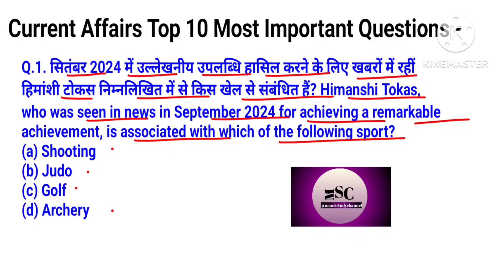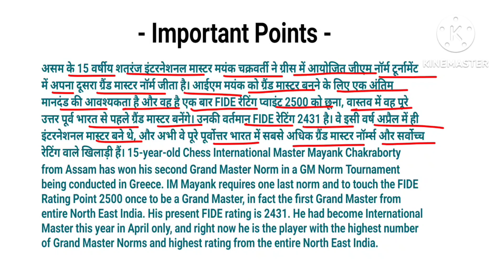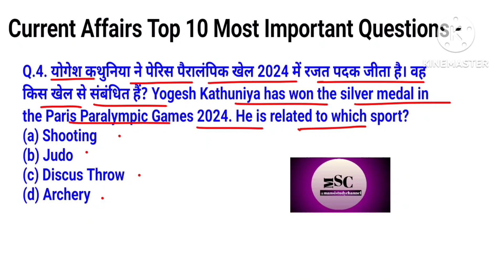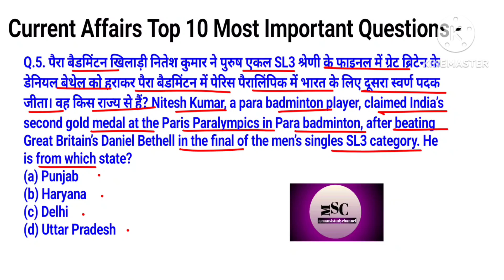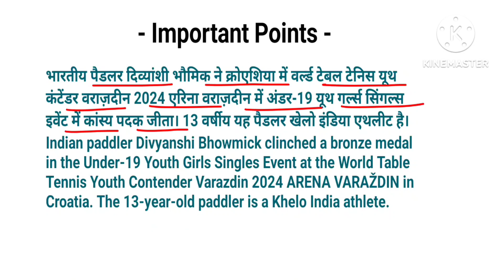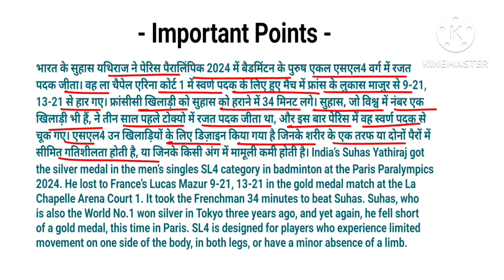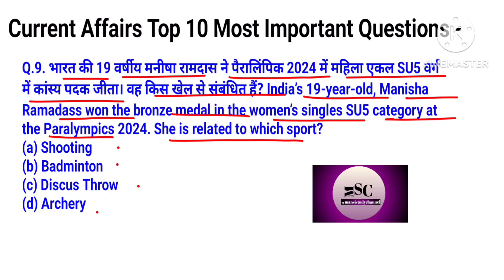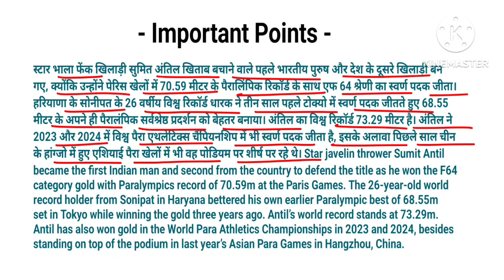08/09/24। Daily current affairs (487)। India and World Gk Important Current Affairs Question, Answer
08/09/24। Daily current affairs (487)। India and World Gk Important Current Affairs Question and Answer in Bilingual language ।